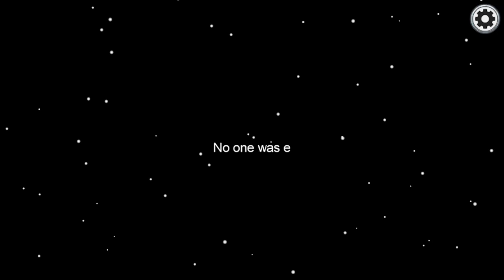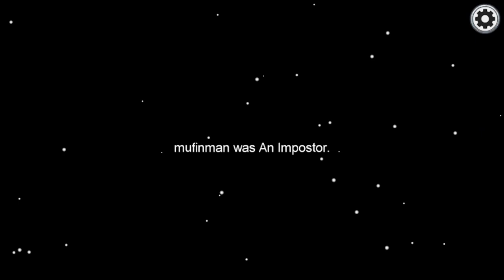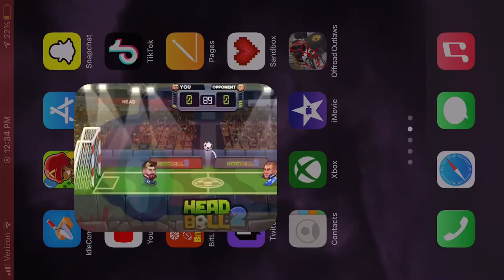My First game video